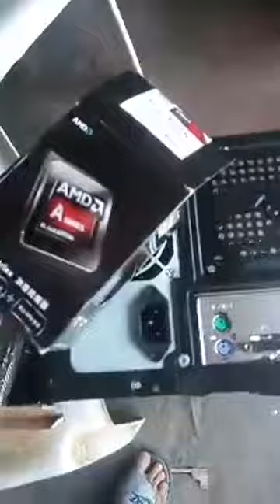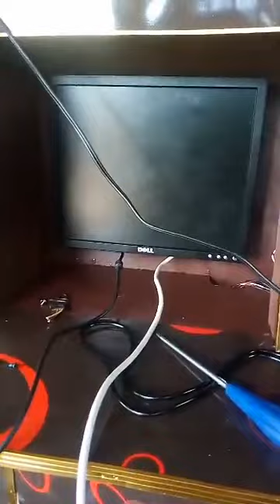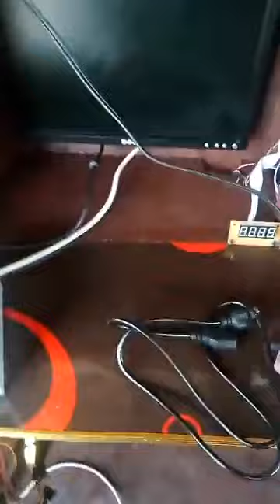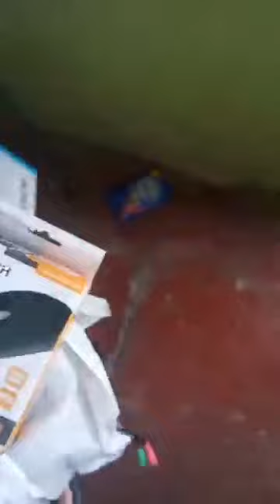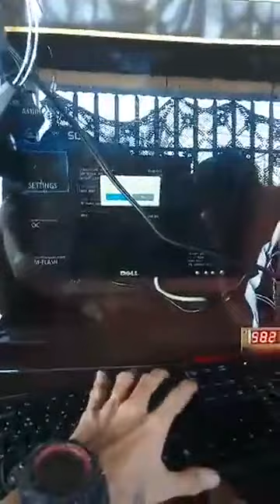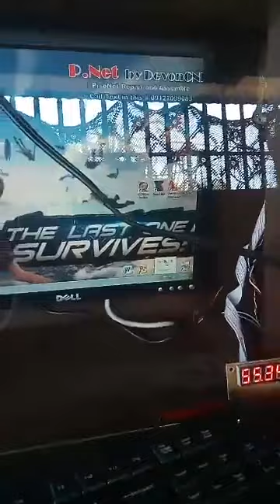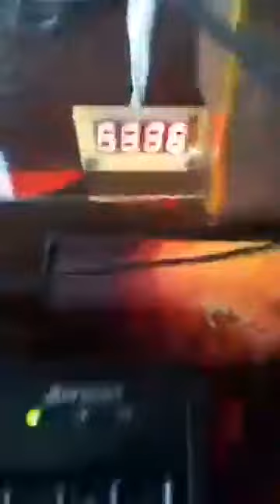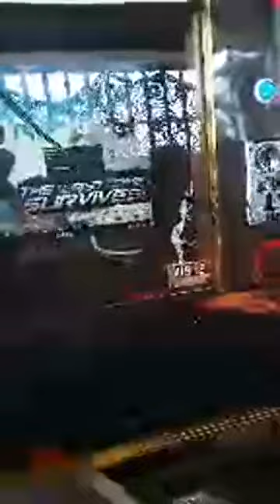This Is How I Assemble A CPU For My Pisonet 03/15/2018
msi v2 motherboard
a6 6400 processor